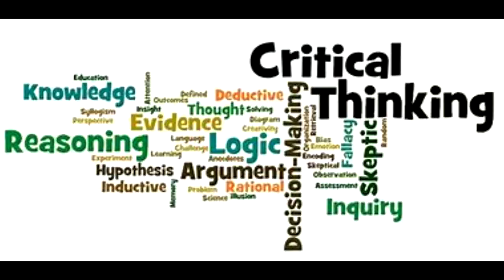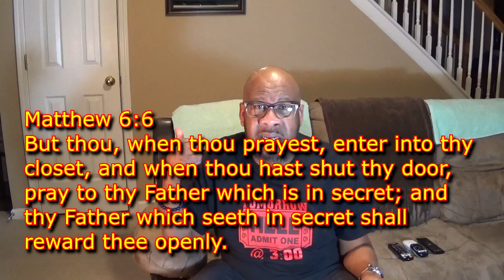Leaving Religion: The Phanatik Of The Rap Group The Cross Movement Renounces Christianity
Here's the link to the Phanatik renouncing Christianity.